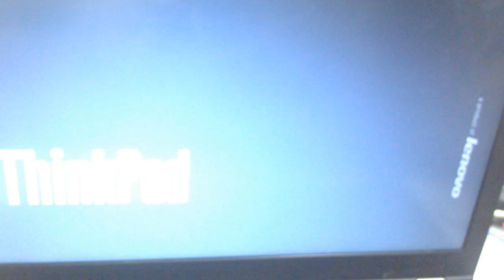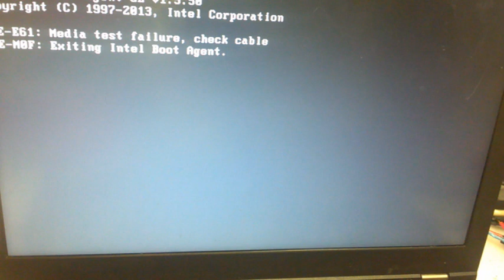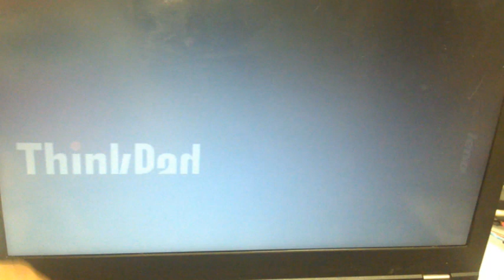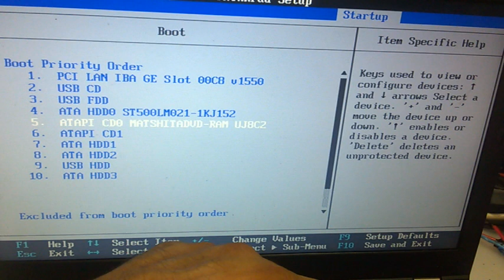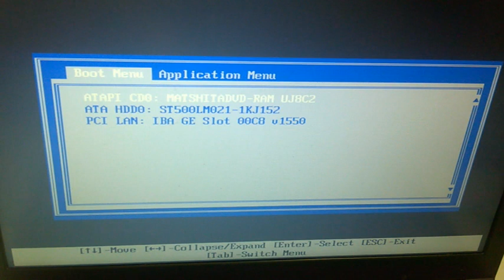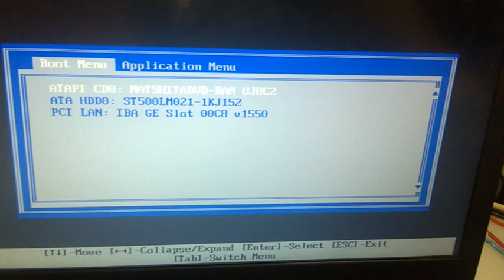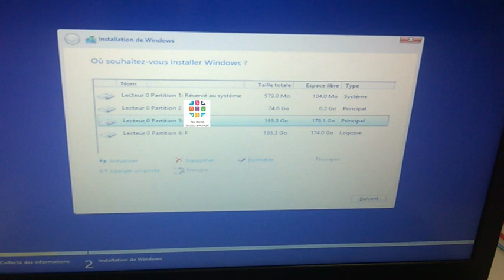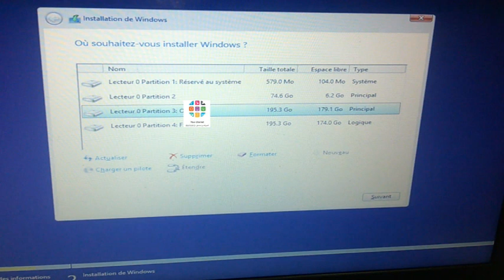Windows failed to start. A recent hardware or software change